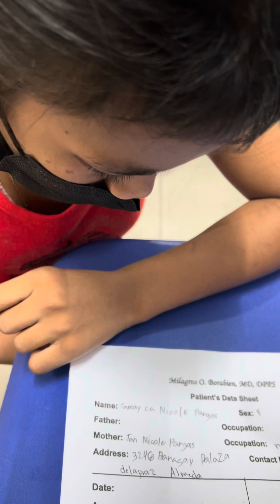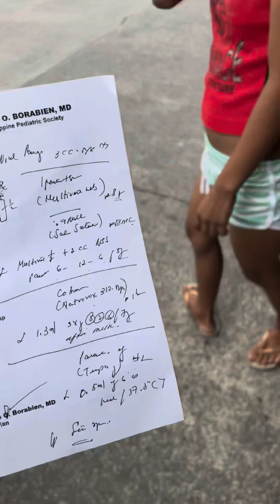14Anyos!! batang ina!!!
May nararamdaman pala ang anak niya!!